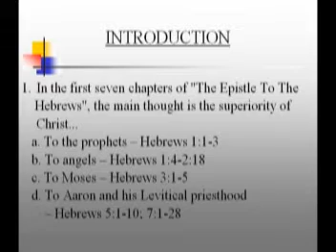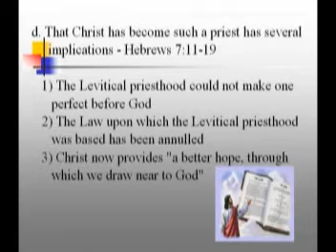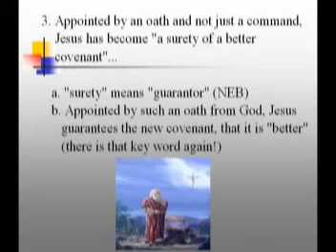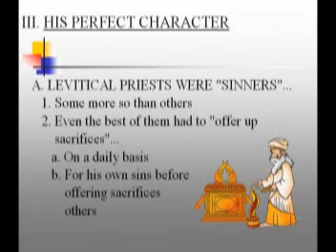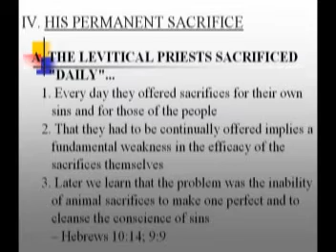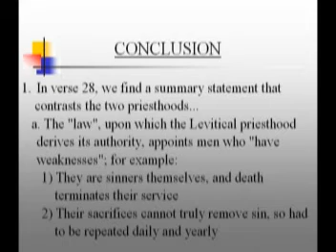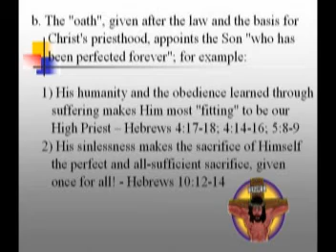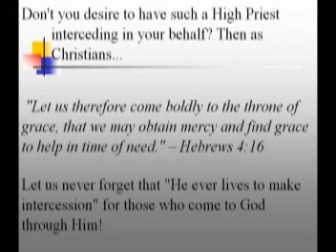Hebrews Part 34.mpg